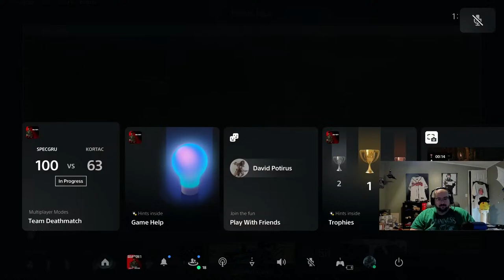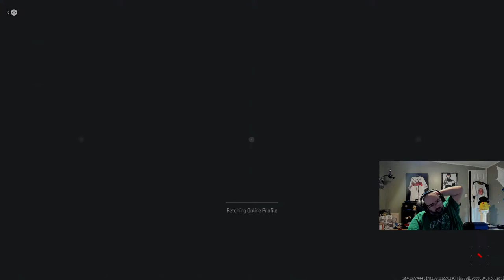Pushing that CaMO gRIND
Camping w/ Wings